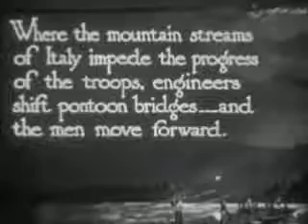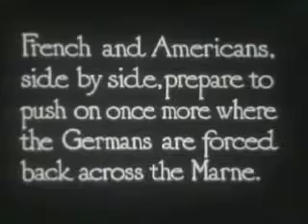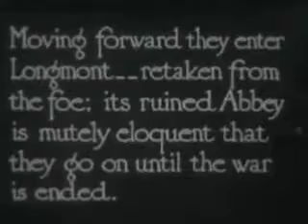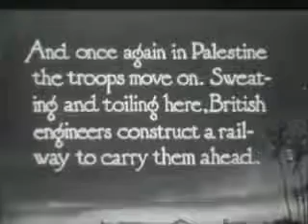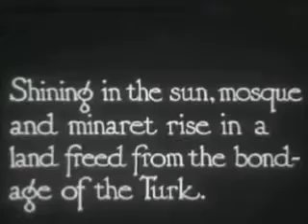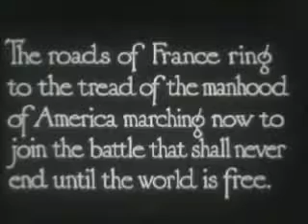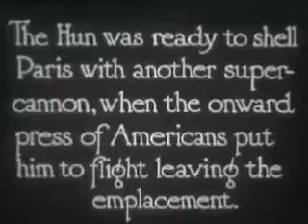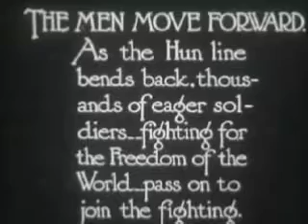America Joins The Great War 1 Troops 1918 Silent Action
America Joins The Great War  1 Troops 1918 Silent Action America Joins The Great War  1 Troops 1918 Silent Action America Joins The Great War  1. Major Dominic.

Identifier: F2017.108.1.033 Silent black and white film showing the film record of the United States involvement in  I. Film is slated as follows: Official film of the signal corps.

Creator(s): Department of Defense. Department of the Army. Office of the Chief Signal Officer. 9/18/1947-2/28/1964 (Most Recent) Series: Documentary Films, ca. 1914 - ca. 1944 Record Group.